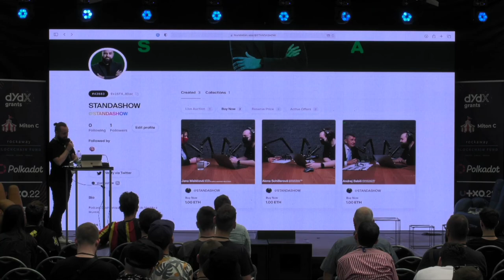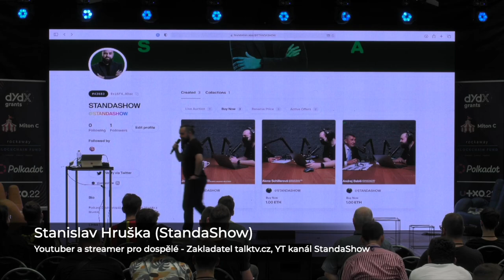Zeptal jsem se Andreje Babiše na Bitcoin.. - Stanislav Hruška (@StandaShow) | UTXO.22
A taky Aleny Schillerové nebo Jany Maláčové. Jaký vztah mají čeští politici ke kryptoměnám a moderním technologiím? A co tím říkají o budoucnosti ČR?

Přednášející: Stanislav Hruška (@StandaShow)
Datum a místo: Sobota 4.6.2022, Gabriel Loci - Praha

0:00 Úvod
0:46 Andrej Babiš
3:56 Jana Maláčová
8:04 Jan Hamáček
11:02 Markéta Pekarová Adamová
12:56 Karel Janeček
15:05 Alena Schillerová
21:42 NFT kolekce StandaShow